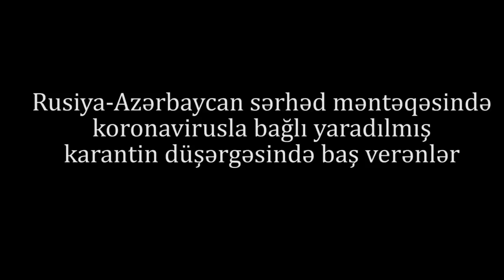"Kişi deyilsiz, gəlin də, qeyrətiniz yoxdur sizin"-SƏRHƏDDƏ GƏRGİNLİK!